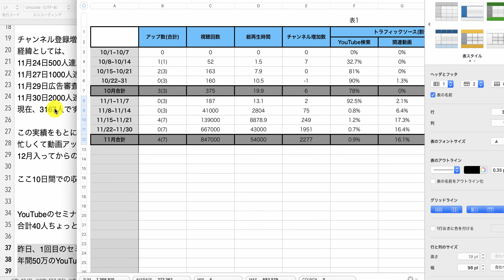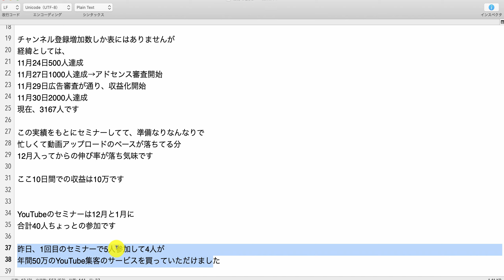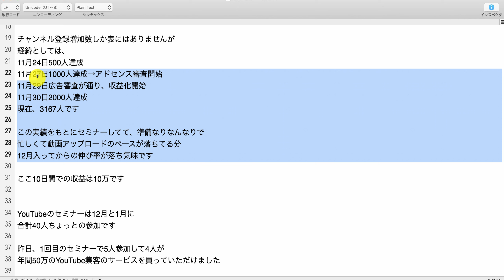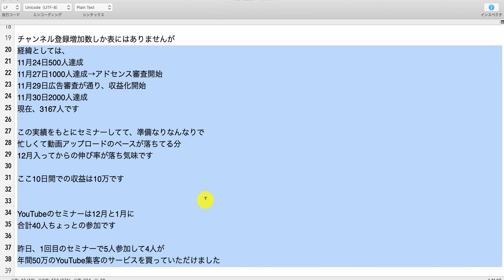【ドリームアカデミア生の結果報告】ここ10日間での収益は10万です